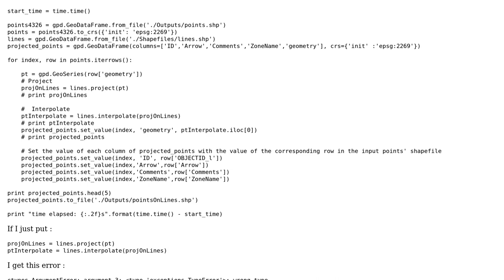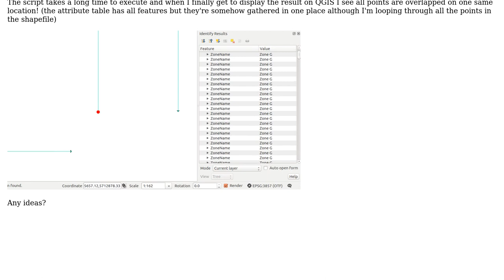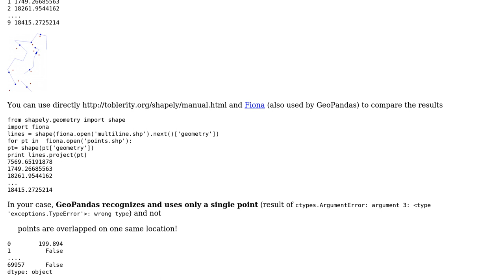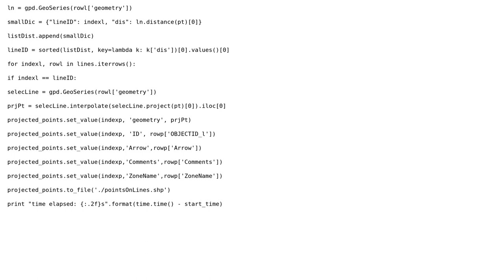GIS: Weird output when projecting/interpolating points on lines (2 Solutions!!)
GIS: Weird output when projecting/interpolating points on lines

With thanks & praise to God, and with thanks to the many people who have made this project possible! | Content (except music & images) licensed under CC BY-SA | Music | Images & others | With thanks to user PolyGeo user GeoSal user gene and the Stack Exchange Network Trademarks are property of their respective owners. You are responsible for your own actions.